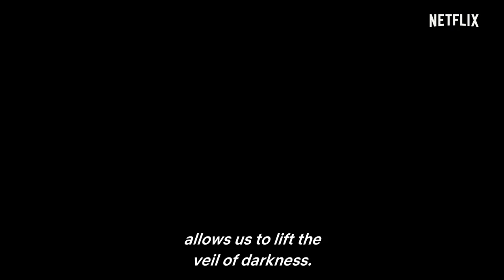Night on Earth | Trailer | Netflix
When the sun goes down, a new world awakes.
New technology reveals wonders of the planet in a completely new light. Across the globe we discover a hidden side to the world's greatest landscapes and animals.
Night on Earth, only on Netflix. January 29th.